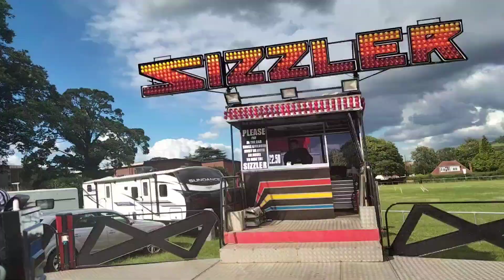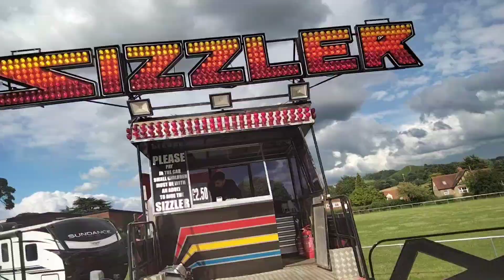PWS Sizzler onride, Charles Farrell. Rogers funfair 2022.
Dursley recreation ground, Gloucestershire. Duncan Rogers fun fair June 2022.
Plenty on the channel from this fair.